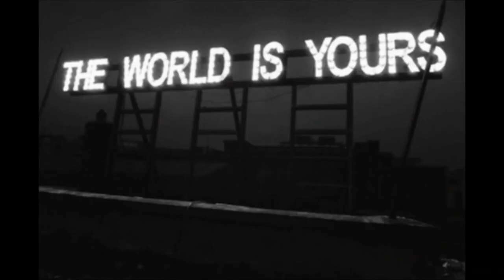दो बच्चों की कहानी..A True Motivational Story ..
This Video is about a true inspirational story of two children ..